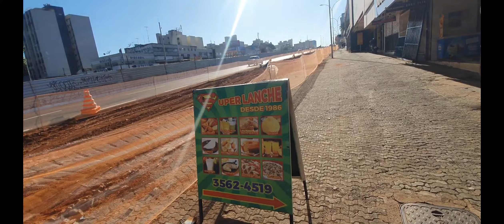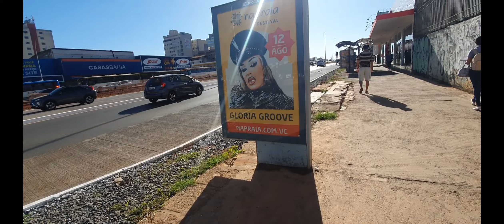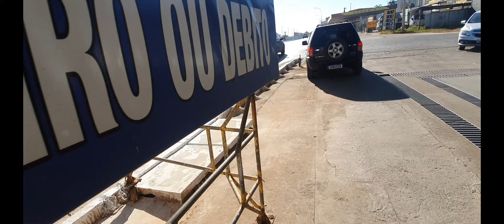Obra do túnel de Taguatinga - Novo acesso - Veja por outro ângulo - 18/05/23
O novo acesso de quem vem da Elmo Serejo passando em frente à Policlínica foi interditado meia hora depois de fazer o vídeo. Registrei isso quando subi o drone e depois de uns minutos vi a supracitada interdição. Não sei por quanto tempo o tal ficará dessa forma.